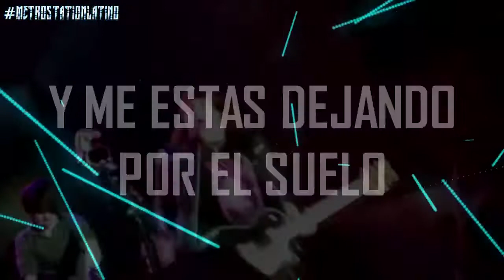Metro Station - Where's My Angel Video (Subtitulada en Español)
Metro Station - Where's My Angel
Almost Alice Soundtrack / Video Lirico en Español

Arreglos, edición y subtitulos por Metro Station Latino.